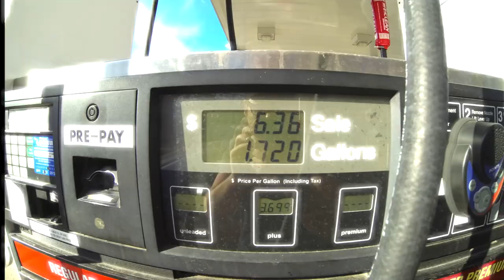DISC GOLFING with a TON of Discs!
Had a fun evening out Disc Golfing with my buddy Ethan and Pat.

-Ryan